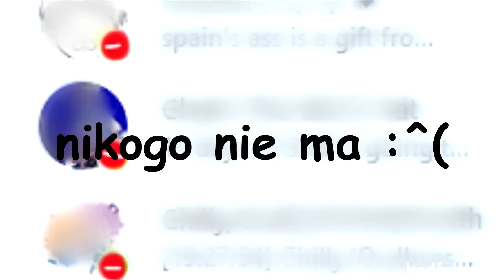►Dancing with the Devil Collab || Dedication for the rest of Bigos Team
So our dear meme and kad decided to make something for the rest of the team, because we love you guys!

nie chcieliście z nami grać w cah, teraz płaćcie
thats it
-Kad : ^ )